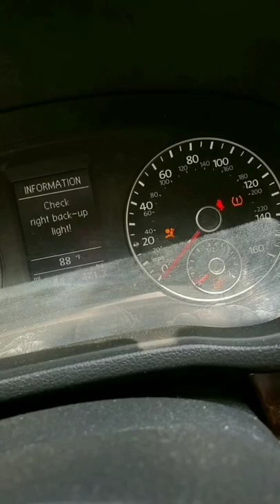who can afford a electric car who cant afford gas?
The average price of gas in California has surpassed $6 a gallon for the first time EVER as fuel costs across the US reach record highs. If i can't afford to pay for gas how the heck am I suppose to afford a new electric car? what a crazy world we are currently livening in.